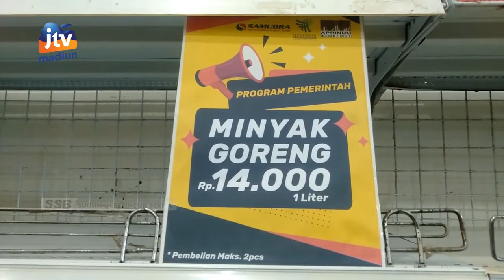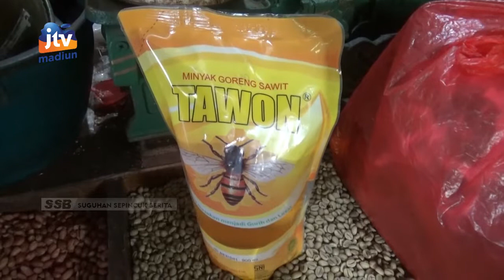BOJONEGORO - Minyak Goreng Di Toko Retail Langka, Harga Di Pasar Masih 18 Ribu Per Liter